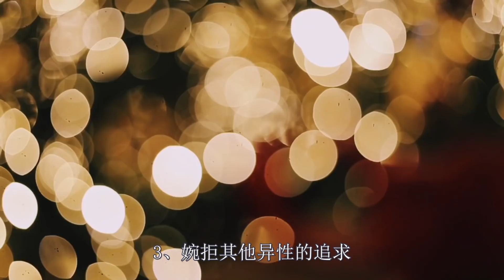男人在這三方面越矜持，越容易誘惑女人，讓她徹底被你征服，很準！ 【夕陽紅】